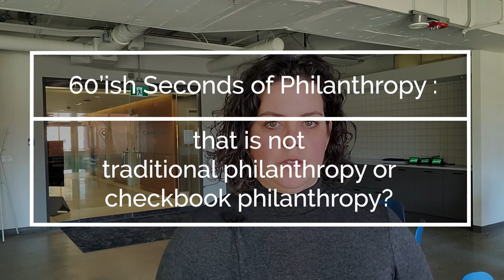60'ish Seconds of Philanthropy - More than just writing a Cheque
How can I increase my Philanthropic contributions and not just write a bigger cheque? Are there any other methods or techniques that will get me a bigger bang for my buck?  This 60’ish Seconds of Philanthropy explores four alternative ways to support the charitable sector.